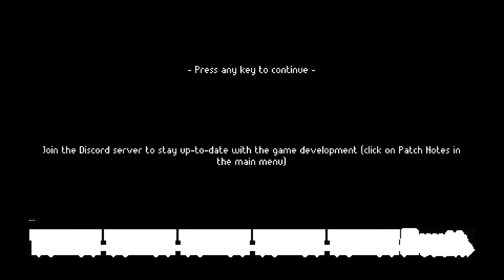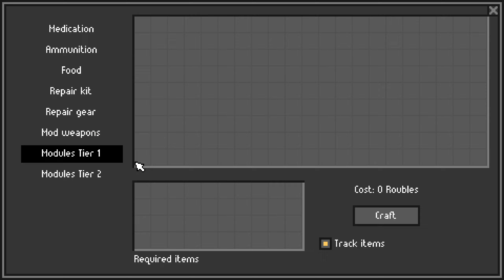The Hunted Becomes The Hunter | ZERO Sievert | Let's Play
ZERO Sievert is a tense top-down extraction shooter that challenges you to scavenge a procedurally-generated wasteland, loot gear, and explore what’s left of a devastated world. When the odds are stacked against you, you’ll need to do more than just survive...